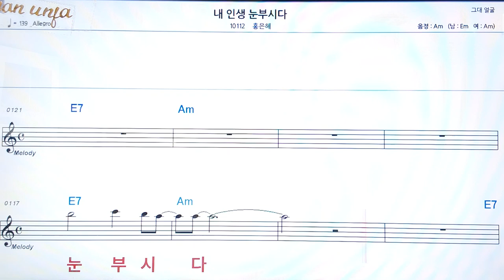내 인생 눈부시다/홍은혜👍악보, 코드,가사,Karaoke*가라오케 반주